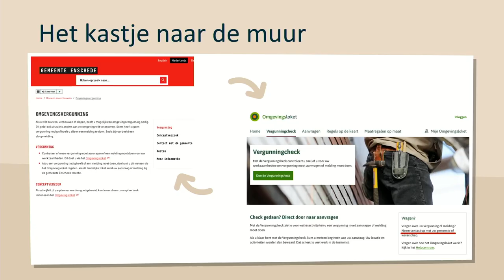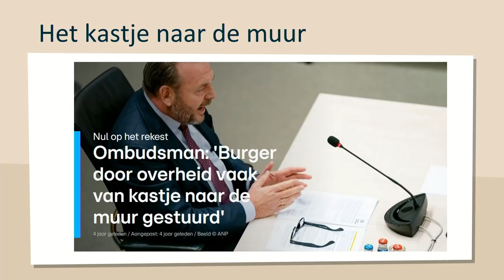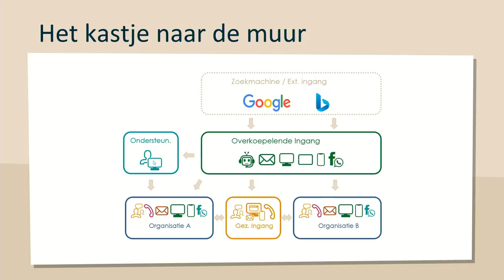VODCAST: Omnichannel in verbinding. Van het kastje naar de muur... Deel 2 | Gebruiker Centraal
Willem Pieterson gaat in deze vodcast in gesprek met:
- Petra Bout, regisseur dienstverlening bij de gemeente Enschede
- Liesbeth Hak, deelprojectleider Omnichannel bij Gebruiker Centraal

We kennen allemaal de situatie waarin je iets probeert te regelen bij een overheidsorganisatie. En dan zegt de overheidsorganisatie: “U moet niet bij ons zijn, maar u moet bij dat andere loket of die andere overheidsorganisatie zijn”. En dan ga je naar die organisatie, en word je misschien wel weer ergens anders naartoe gestuurd.

De vodcast ‘Omnichannel in Verbinding’ gaat over omnichannel dienstverlening bij de overheid. Het draait om verbinding: verbinding in dienstverlening, verbinding tussen kanalen, en verbinding tussen organisaties. Deze aflevering gaat over van het kastje naar de muur.

00:35 Introductie gasten: Petra Bout en Liesbeth Hak
01:18 Voorbeeld: van het kastje naar de muur...
06:12 Hoe groot is dit probleem nu echt?
09:58 De gemeente Enschede heeft een overheidsbreed loket. Een oplossing om dit te voorkomen.
15:53 Oplossingen, hoe voorkomen we dit probleem? Het KISS initiatief. KISS: Klantinteractie Servicesysteem.
18:56 De '1-loket' gedachte.
19:40 Kort samengevat waar deze Vodcast over ging.

Wil je meer weten of meedoen? Meld je aan voor de community Omnichannel: